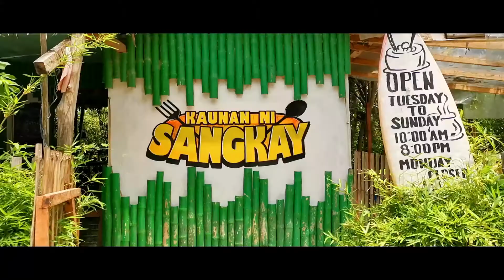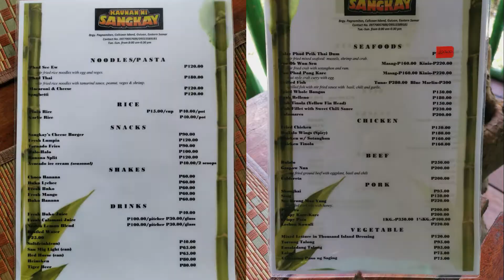Kaunan ni Sankay, Guiuan